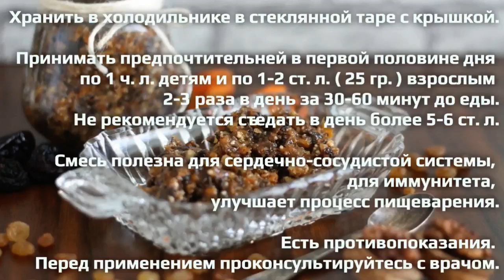МИЛОК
Рецепт витаминной смеси МИЛОК
аббревиатура — мёд, изюм, лимон, орехи, курага

мёд — 150 гр
курага — 200 гр

Приготовление:
1. Изюм и курагу перебрать, залить горячей кипяченной водой на 3 минуты, промыть,  просушить, выложив на кухонное полотенце.
2. Лимоны хорошо промыть, порезать дольками и вынуть косточки.
3. Курагу, изюм, орехи, лимонные дольки ( с кожурой ) перекрутить в мясорубке или в блендере.
4. К полученной смеси добавить мёд, перемешать ложкой.

Хранить в холодильнике. В стеклянной таре с крышкой.

Принимать предпочтительней в первой половине дня
по 1 ч. л. детям и по 1-2 ст. л. ( 25 гр. ) взрослым
2-3 раза в день за 30-60 минут до еды.
Не рекомендуется съедать в день более 5-6 ст. л. смеси.

Смесь  полезна для сердечно-сосудистой системы, для иммунитета, улучшает процесс пищеварения.

Есть противопоказания. Перед применением проконсультируйтесь с врачом.

Рецепт смеси МИЛОК можно варьировать с другими сухофруктами и орехами.
 Можно добавить специи, сушёный шиповник (клюкву)...

Если не добавлять лимоны, то из полученной смеси сухофруктов, орехов и мёда можно приготовить вкусные и полезные конфетки, скатав небольшие шарики и обваляв их в кунжуте, порошке какао или кокосовой стружке.